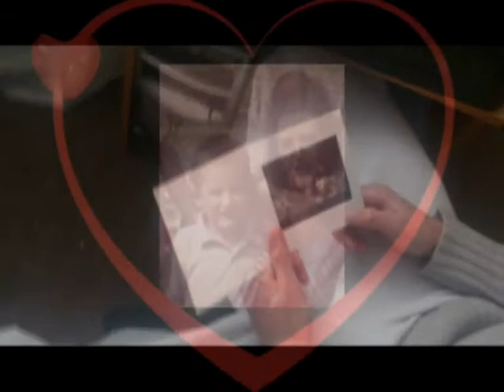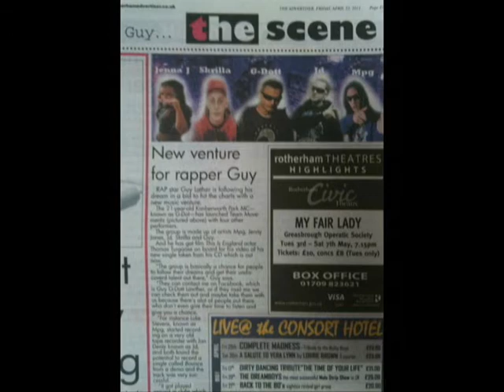G-Dott - Annie - Cover To I'll Be Missing You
PLEASE SHARE AND SHOW SUPPORT